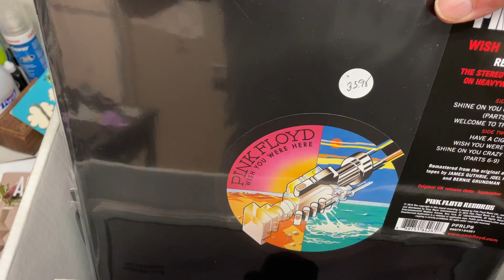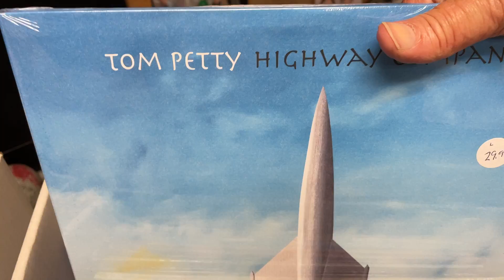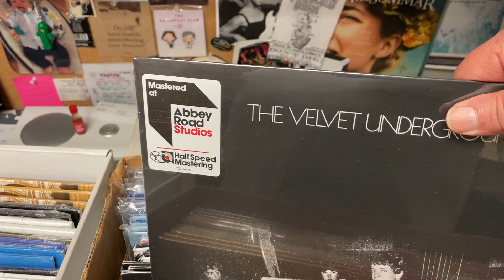New Releases & Restocks - February 2nd - Kingfish Records